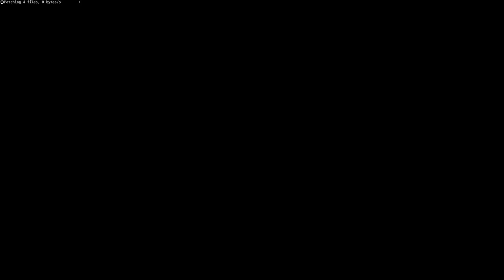Neverwinter Gameplay Part 2 - Hall of Justice Vaults - Let's Play Series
After an encounter with Valindra, we arrive at the Protector's Enclave and meet Sergeant Knox. Knox would like us to investigate reported disturbances in the Vaults beneath the Hall of Justice.

Neverwinter (video game)
From Wikipedia, the free encyclopedia

Neverwinter is a free-to-play massively multiplayer online role-playing game developed by Cryptic Studios and released by Perfect World Entertainment for Microsoft Windows in 2013, Xbox One in 2015, and PlayStation 4 in 2016. Based in the fictional Forgotten Realms city of Neverwinter from Dungeons & Dragons, Neverwinter is a standalone game and not part of the previous Neverwinter Nights series.